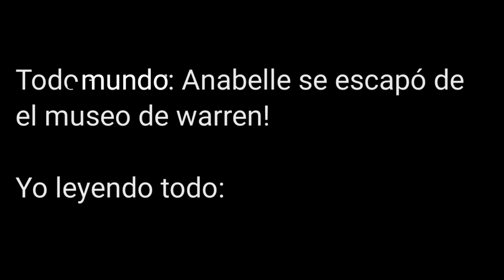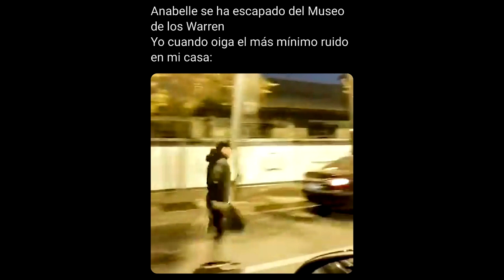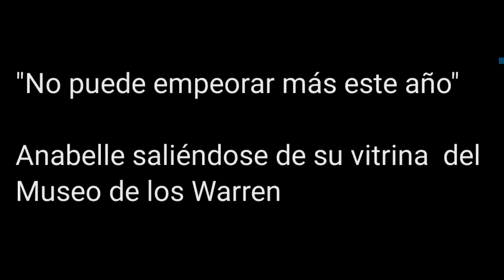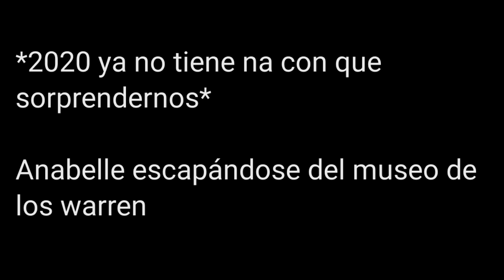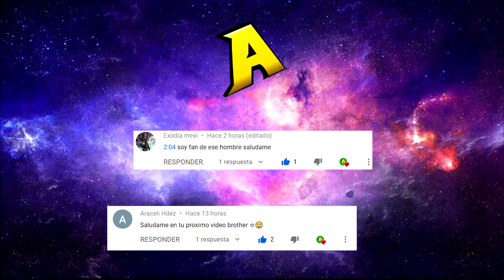LOS MEJORES MEMES DE ANABELLE SE ESCAPA DE LA CASA DE LOS WARREN | PARTE 2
Hola, les dejo la segunda parte de estos memes de Anabelle se escapa de la casa de los Warren, espero les gusten y si es así por favor denle like, comenten, compartan y suscríbanse por que siempre alegra el día :D

Títulos clave:

los mejores memes de la cuarentena mundial
los mejores memes de la cuarentena nacional
memes de la cuarentena
Los mejores memes se roban a anabelle
Los mejores memes de anabelle
Los mejores memes de anabelle se escapa de la casa de los warren
Los mejores memes de los warren
Los mejores memes del museo de los warren
memes de doge
memes rusia
memes de perros
memes de perritos
memes malcolm
memes de julio sorprendeme
momos chidos
momazos
memes de maquina del tiempo
memes faceapp
memes de michis
memes karen
memes virales
memes 2020
memes de agosto
memes plantillas